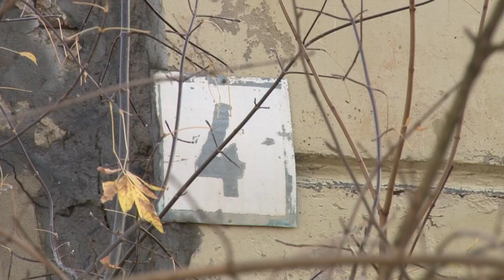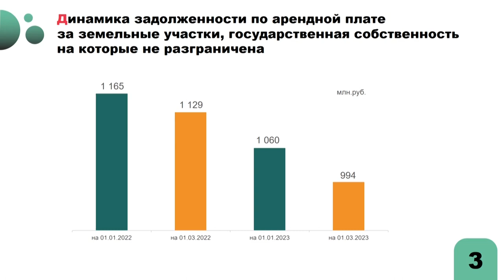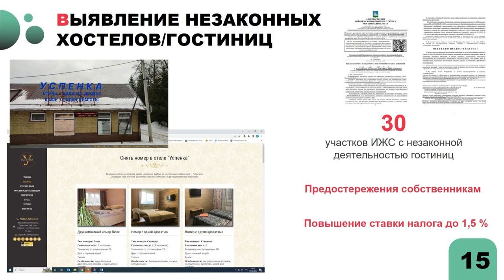Брифинг – 4: Дороги и землепользование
Состояние дорог, работа общественного транспорта, жилищной политики, решение вопросов землеустройства, строительства и экологической сферы. Итогами работы за первый квартал и планами на 2023 год в этих сферах с жителями поделились заместители главы округа – Михаил Пайсов и Александр Тесля.